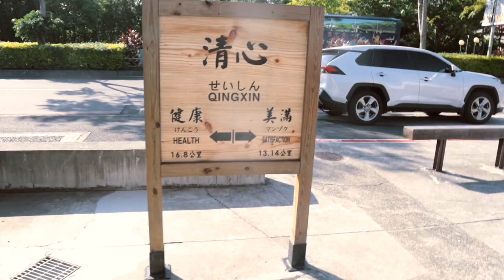第一次帶Mira出門｜幾米公園｜5 months old baby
00:00 出發！
02:22

DaisyCode

微信公眾號
微信搜尋 DaisyCode